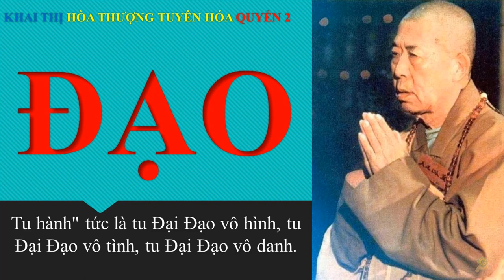Thế Nào Là Đạo | HT Tuyên Hóa